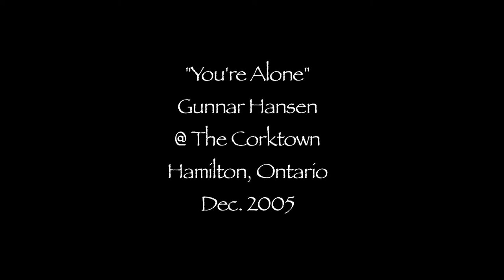Gunnar Hansen - You're Alone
Live @ the Corktown Tavern Dec. 9 2005. Phil Fader memorial show.